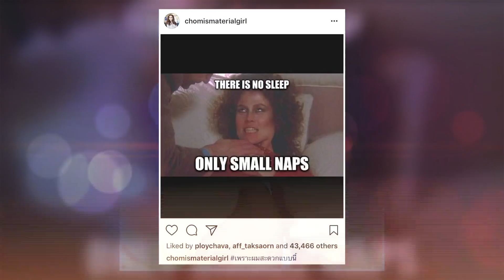เม้าท์มอยซอยเก้า : "เวียร์" หวาน "เบลล่า" ที่ญี่ปุ่น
เปิดซอยเม้าท์มอยกันต่อ ไปดูเส้นทางความรวยของหนุ่มนักธุรกิจล้อแม็กซ์รถยนต์ ในเปอร์สเป็กทีฟคืนนี้   และเฮียเวียร์ควงน้องสาวคนสนิท เบลล่าไปเที่ยวที่ไหน รวมถึงไปดูครอบครัวสุขสันต์คุณสามี บี้ เซอร์ไพร์ส อะไรให้ศรีภรรยา กุ๊บกิ๊บ ในวันเกิดอายุครบ 29 ปี